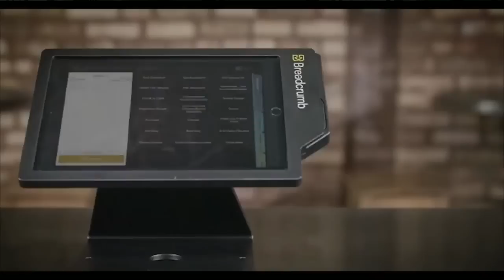Angus Davis of Upserve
Founder & CEO Angus Davis talks to Katie Roof about Upserve’s smart restaurant management assistant and integrating its Breadcrumb POS acquisition.